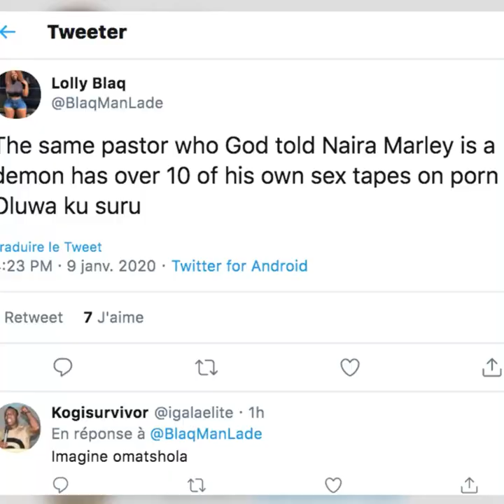Naira Marley was attacked by a pastor 👿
Did this pastor really call Naira Marley a demon on Twitter? Shocking! 👿